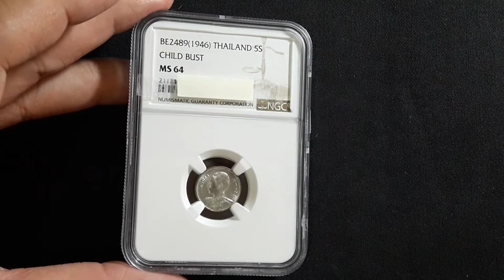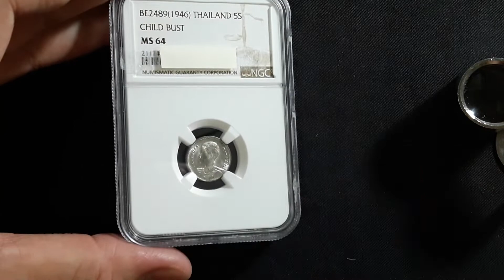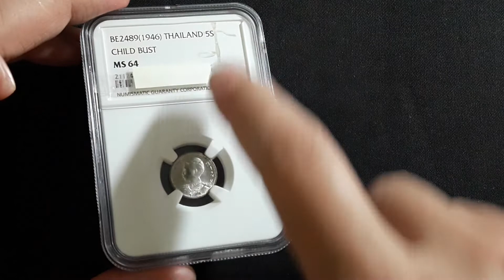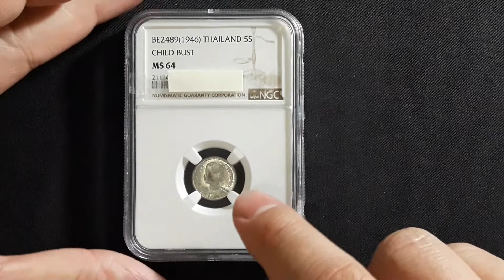EP. 37 - ดู พ.ศ. เหรียญนี้ด่วน ๆ ถ้าตรง เอาไป เหรียญละ 10,000 บาท